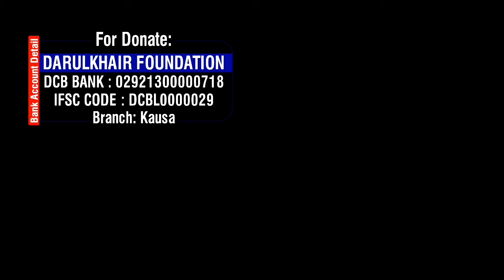Zindagi Ke Asal Maqsad Se Ham Be Khabar To Nahi By Shaikh Abdul Gaffar Salafi